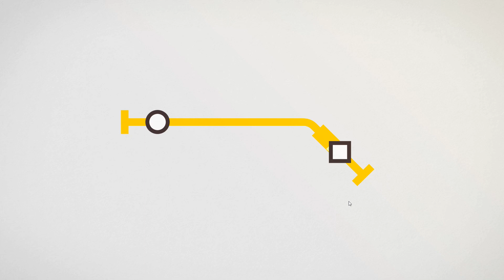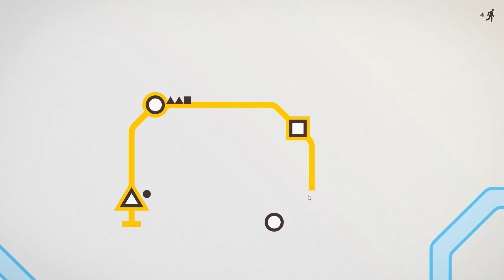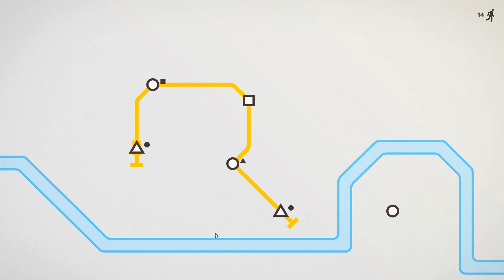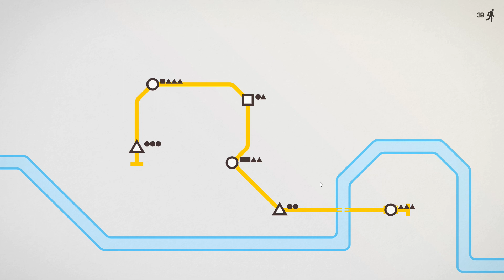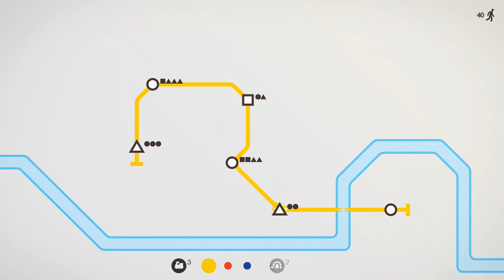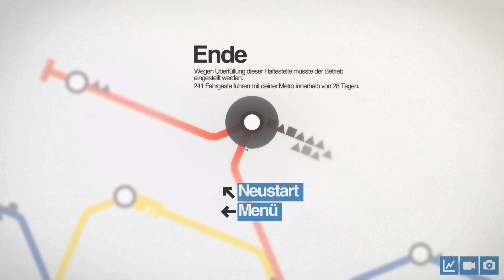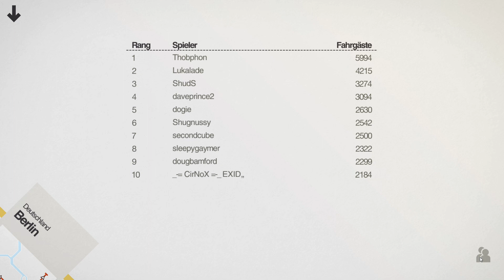MINI METRO angedaddelt ★ Der U-Bahn Simulator ★ Deutsch German Gameplay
Let's Play Mini Metro - Kommentiertes Gameplay auf Deutsch / German von NordishD

Version: Mini Metro (PC)
Entwickler: Dinosaur Polo Club
Preis bei Steam: 9,99€